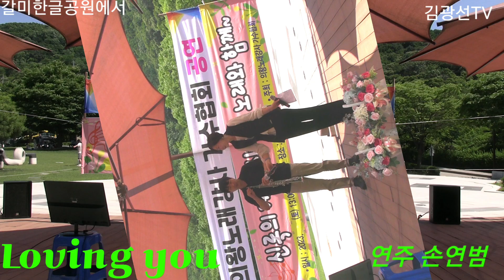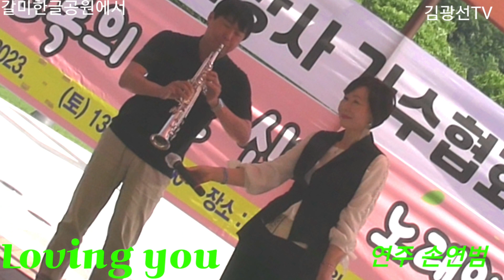색소폰연주 손연범 Loving you 마모르파티(김연자) 김광선TV 의왕노래강사가수협회 *갈미한글공원에서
많은 응원과 사랑을 부탁드립니다.